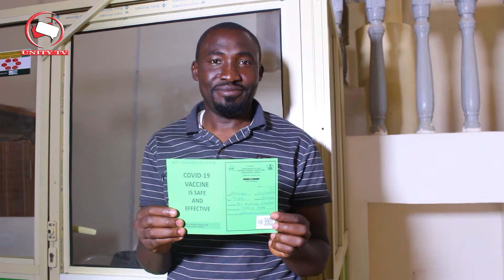Labaran Talabijin na 19/05/2021 UNITY TV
Akwai Shirye Shirye Masu Kayatarwa Suna nan Tafe
MISALI=👇👇👇👇👇👇👇👇👇👇👇
Shirin Matasa
Duniyar Wasanni
Likitan Unity
Muryar Al'umma
Mazan Jiya
Dama Sauransu 👌